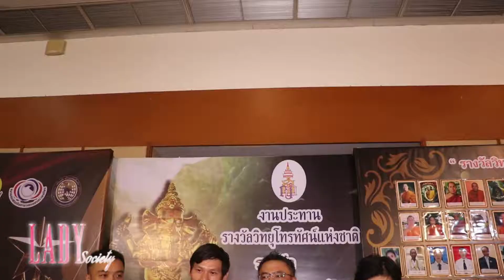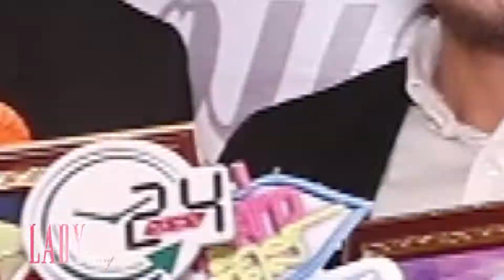Lady New : สุดยอดนักธุรกิจแห่งปี! คว้าสองรางวัลใหญ่ THAILAND PRODUCT AWARDS 2019 และ รางวัล SO 2019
เมื่อวันที่ 27 ต.ค. ที่ผ่านมา สภาเครือข่ายสถาบันส่งเสริมพัฒนาธุรกิจ และเศรษฐกิจแห่งประเทศไทย ร่วมกับ สภาประชาสังคมแห่งประเทศไทย จัดงานประกาศผลรางวัลด้านธุรกิจ และผลิตภัณฑ์ ที่ประสบความสำเร็จ และเป็นที่ยอมรับในสากล ขึ้นถึงสองรางวัล คือรางวัล THAILAND PRODUCT AWARDS 2019 และ รางวัล SO 2019 ณ.ศูนย์ประชุมวิจัยจุฬาภรณ์ ถนนวิภาวดี รังสิต

และนักธุรกิจ บุคคล องค์กร ที่ผ่านเกณฑ์การตัดเลือก และพิจารณาจากเหล่าคณะกรรมการผู้ทรงคุณวุฒิ ให้เข้ารับรางวัลดังกล่าว คือ ผลิตภัณฑ์ เครื่องนอนยางพารา แบรนด์ ณพัฐธิกา และผลิตภัณฑ์ยาหม่องเขียว และผลิตภัณฑ์สครับ รวมทั้ง เซรั่มบำรุงผิว อีดูสซา และผลิตภัณฑ์ขนมข้าวโอ้ต กล้วยสอดไส้มะขาม แบรนด์ ไทราย นั่นเองคะ